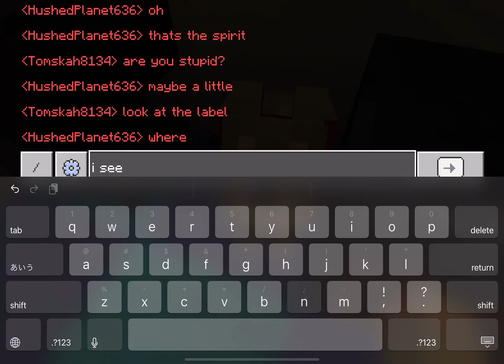last minute christmas..?